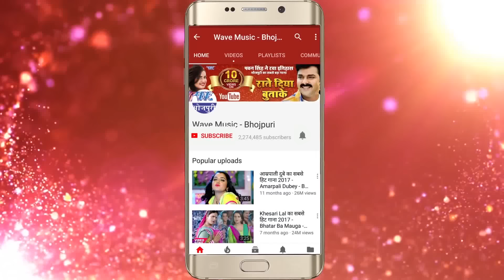Akshra Singh सबसे जोरदार होली गीत - होली का रिकॉर्ड तोड़ने वाला वीडियो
VG - 8140
Movie :- Satya
Song :- Braj Me Nandlal
Singer :- Pawan Singh, Indu Sonali, Alka Jha
Lyrics :- Manoj Matalbi
Music Director :- Chhote Baba
Video Director :- Sujit Kumar Singh